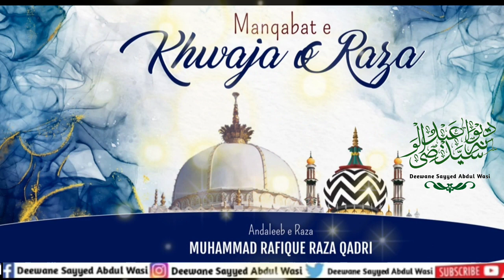Manqabat e Khwaja O Raza... Naat MUHAMMAD RAFIQUE RAZA QADEI..